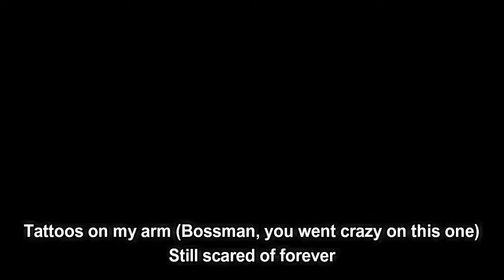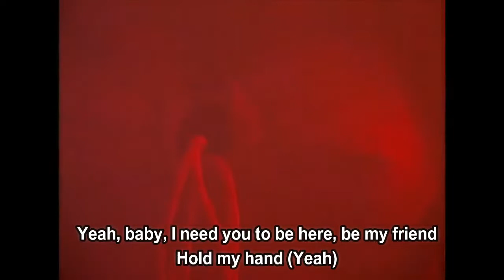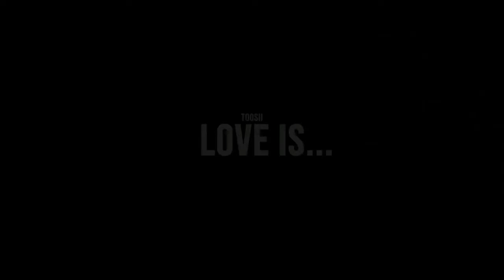Toosii - Love is (Lyrics)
Love is by Toosii

Love is Lyrics:

Tattoos on my arm (Bossman, you went crazy on this one)
Still scared of forever (yo Sam, this shit heat)
Keep my exes letters in the third drawer of my dresser
First one hit me hard (damn, Dawson)
Second was a feather
Playing operation tryna put me back together
Closed off and exposed
Salty and I'm seared
Naked in my clothes, yeah
Love is weird
Don't know how I wound up here
Yeah (love is weird)
Need a picture on the dresser
I knew you wasn't ready when I met you
You say you gon' leave, but I won't sweat ya
My mind been made up, plenty times, I swear, I could've gave up
Plenty times, inside I'm hurt, but played tough
Every time you give up on me, I be callin' back like we done made up
I just wanna meet whoever made love, 'cause it hurt
And it's weird, yeah (love is weird)
Baby, I need you to be here, be my friend
Hold my hand (ayy)
Will you forgive all my sins?
I'll probably never fall in love again
I sat in that tub again
I had thoughts of slittin' my wrist, but then I knew that you'd be pissed
I didn't, what's the point of me livin' if this the way that I'll be feeling?
Why won't you stay? I just don't get it
Crying to nobody else
I ain't got nobody help
I feel like I'm by myself
Freeze my heart or it's gon' melt
All the things that I been through, this probably the worst I've felt
You don't give a damn, I speak my peace and you just say, "Oh well" (ayy)
Stay on the other side of the fence
I done noticed, what's for you is for you, what's meant is meant
I done did a lot for us to just make love
Then it's like we break up, see, you like to take stuff
Take my heart and put it on the train tracks
Or take a silver bullet and just aim it where my brain at
Bleed for you, grieve for you, here for you, need for you
Don't know how you did it, never seen myself leaving you
Thought you would've changed, but it's okay, I still believe in ya
Even though I can't tell you what it was that I seen in ya
Hard times, they only get better, I had told you I won't let up
Told you one day I'm gon' rock you like my sweater
Told you one day I would treat you way, way better than he ever did
You messed it up
I know you don't care, but now you out of luck
Life is tough, you the one been 'round when my life was rough
I was there, I'm the one who came around and piped you up
How I'm supposed to make you moan when you can't even make a house a home?
Baby, I thought that we was grown, some things I wish would've been shown
You don't really love me, I just wish I would've known
It's been easier just tryna be alone (yeah)
Love is weird, love is weird
Ooh-ooh-ooh
Love is weird